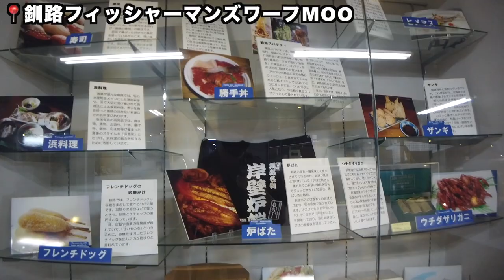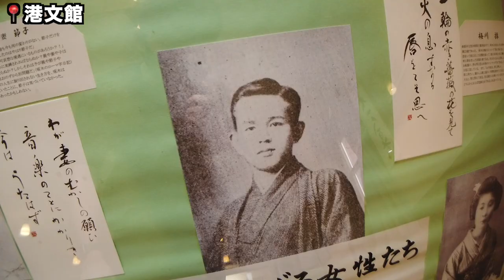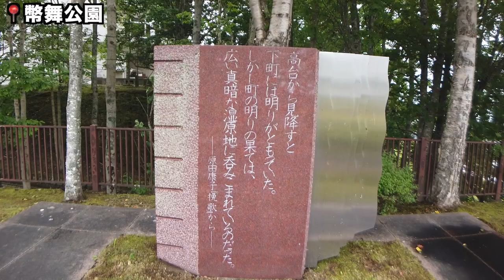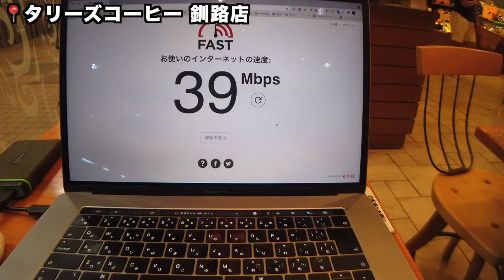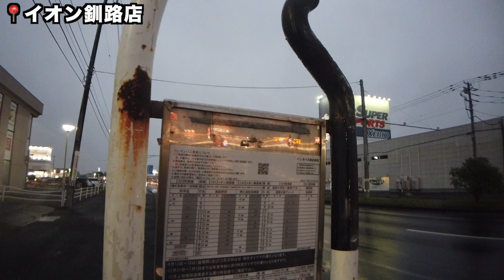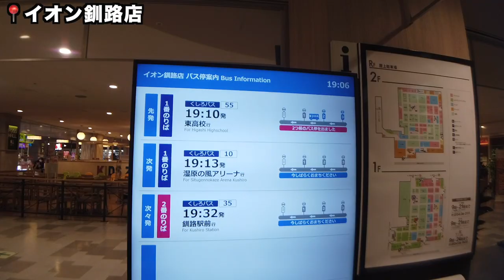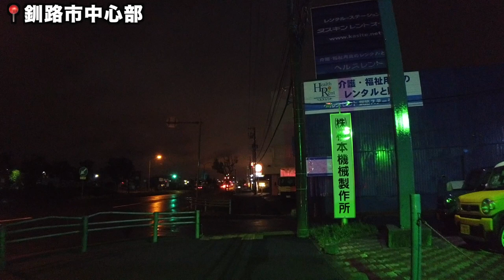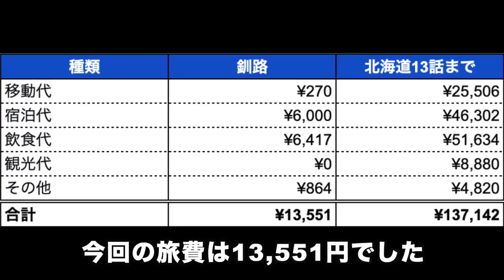【釧路ひとり旅】道東屈指のグルメの街を散策 〜北の大地を鈍行列車とバスだけで旅する 〜 #13 🇯🇵 2021年7月31日〜8月2日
※動画アップしばらくできてなくてすみません！ぼちぼち仕事落ち着いてきたので更新再開します！
そして今回の動画から字幕をさらに充実させることにしました。英語でも字幕ちゃんと見れるようにしてあります^^

北海道を鈍行列車とバスだけで旅する企画。第13話は道東の食の街「釧路」を2泊3日で巡る。食らうは釧路ラーメンにウニのクリームパスタに勝手丼。もちろん市内の観光スポットらしきところも訪問&紹介。広大な北の大地をあえて特急やレンタカーNGで旅するノマド男子の旅動画です。

00:00 イントロ / Introduction
00:27 釧路駅 / Kushiro Station
01:27 ゲストハウスチェックイン / Guesthouse Check-in
01:55 夕食（釧路ラーメン） / Dinner (Kushiro Ramen)
03:18 釧路観光 / Kushiro Sightseeing
07:28 タリーズで作業 / Work at cafe
08:02 イオン釧路店 / Aeon Kushiro
08:58 夕食（釧ちゃん食堂）/Dinner (Senchan Shokudo)
10:22 トラブル発生 / Trouble Occurred
14:52 ブランチ（勝手丼）/ Brunch (Katte Don)
17:28 根室へ移動 / Head to Nemuro
21:42 エンディング / Thank you for watching!

場所にとらわれない働き方を実践する旅好きノマドクリエイターの「ぐちを」による、旅情報発信チャンネルです。
海外旅の様子を紹介する気満々だけど、今は国内旅を楽しんでます。

お仕事・講演等の依頼は下記のアドレスまでお願いします。

使用機材：DJI Osmo Pocket

新しくDJI Pocket2が登場しているので今から買うならこちらがおすすめ↓

※上記リンクにはAmazonアソシエイトを使用しています。クリック後に買い物をされた場合、数%程度の報酬が私に入ります。報酬は、動画作成の活動費として使用させていただきます。